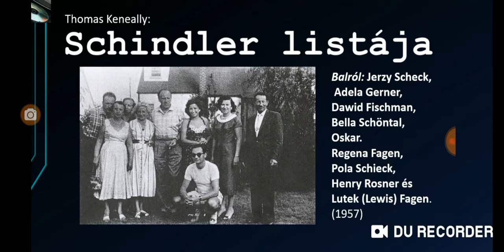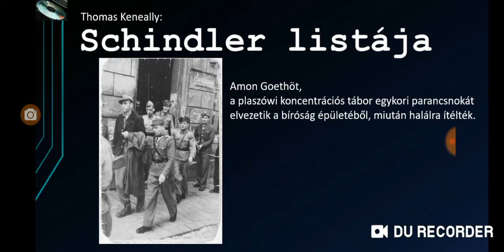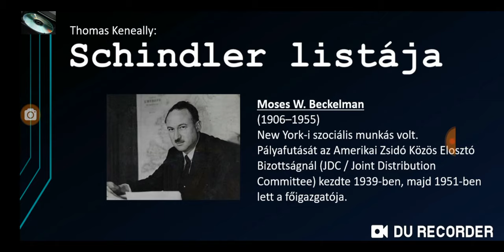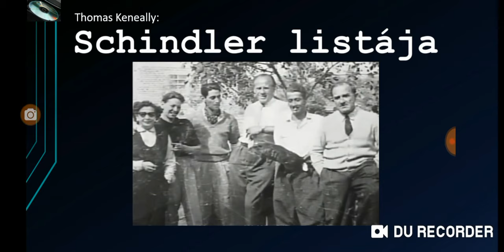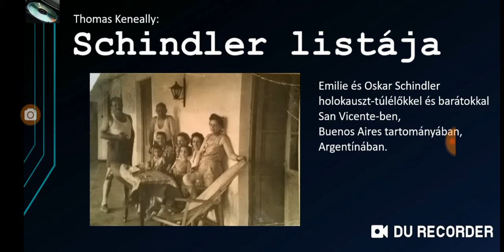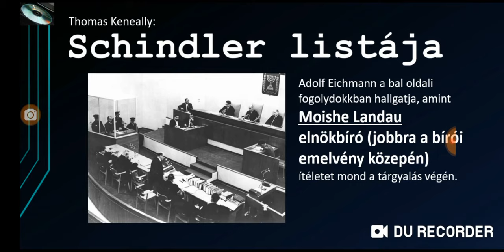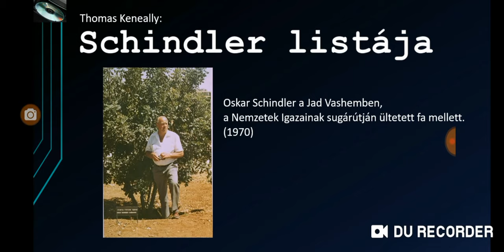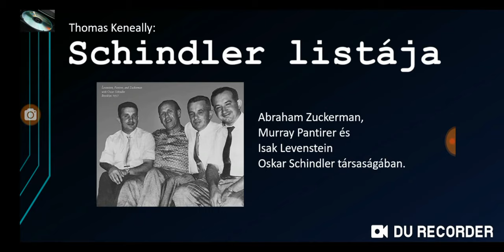Thomas Keneally: Schindler listája / Epilógus